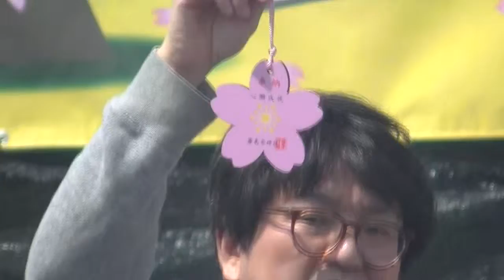まきばの桜まつり20190330（11）